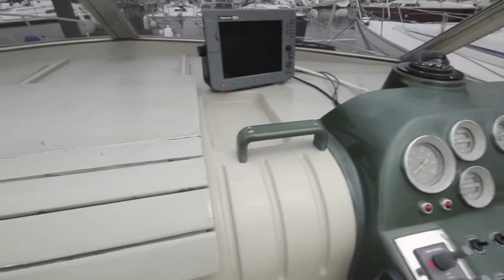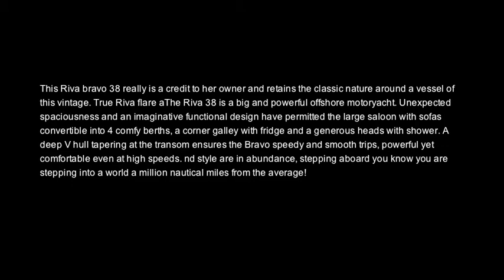One Marine | Riva Bravo 38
**NOW SOLD**

June photoshoot and video of this iconic Riva Bravo 38 from 1981

Have a boat to sell? If you’re looking for a Yacht Broker that thinks outside the box trust One Marine Yacht Brokers in Devon to professionally represent and market your boat throughout the UK and Europe. No boat too big or too small. No sale no fee. Sell my boat. Ask Us More.

One Brokerage is a unique Brokerage offering Power Boat and Sailing Yacht owners & buyers a unique experience in the complex world of buying and selling boats.

With over 20 years of experience Tom Wills and Jamie Coombes have unparalleled in-depth knowledge of powerboat sales - new and used sailing yacht sales - new and used, chartering, skippering, and all forms of boat maintenance from cleaning to fibreglass and gel coat repairs, epoxies and osmosis.

Both Tom & Jamie have been trained by the Yacht Brokers, Designers and Surveyors Association and are specialists in brokerage for the modern marketplace.

Welcome to One Marine formerly One Brokerage | Power Boat and Sailing Yacht Brokers | UK and Mediterranean